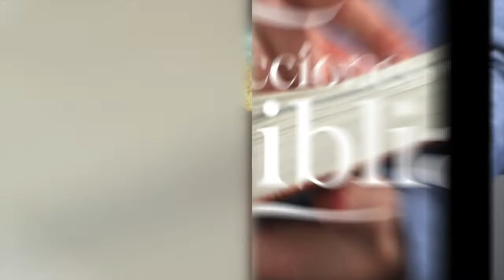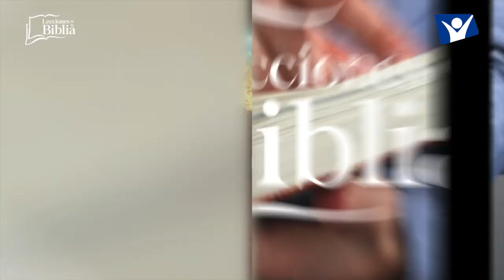LDB - COMPROMISO RADICAL - 03 DE AGOSTO 2022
La lección para este día se titula: COMPROMISO RADICAL, un tema presentado por el Pastor Ever Roblero.